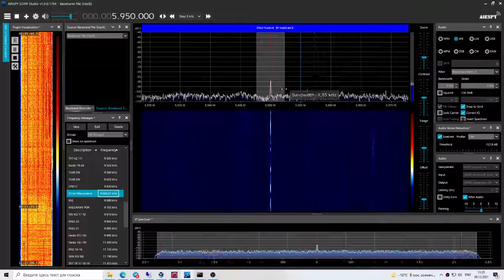WRMI 5950 kHz on SUNRISE in Moscow, az to NORTH AMERICA, 09 Dec 2021, 05:50utc